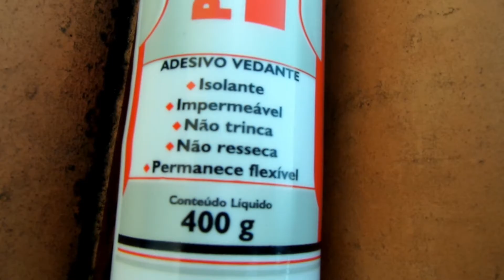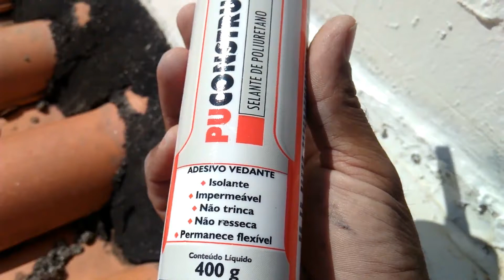TRINCO E INFILTRAÇÃO ENTRE RUFO E PAREDE (VEDAÇÃO)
Com o tempo os produtos de vedação ressecam e perdem qualidade e com isso formam trincos e no tempo de chuvas vem as infiltrações, bom aqui vamos ter uma ideia para solucionar esse problema..